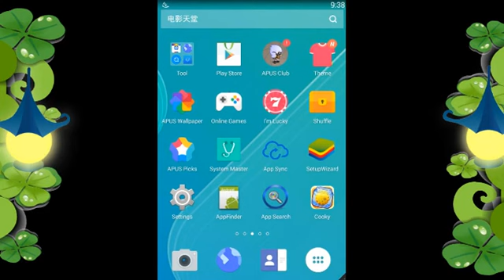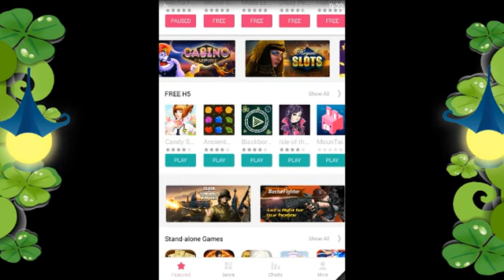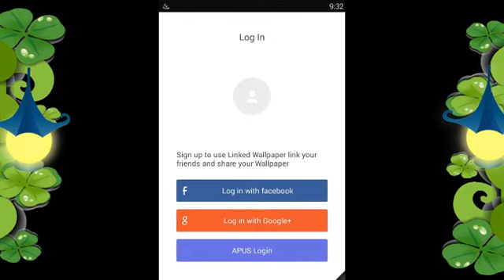APUS GAME CENTER —— A Global Mobile Game Platform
The Global Mobile Game Platform by Apus
Provide Download、Management 、Payment service for Android system
Login with Facebook or Goolge+ account
One account accesses to all games
Variety of Game types for players
Global payments available